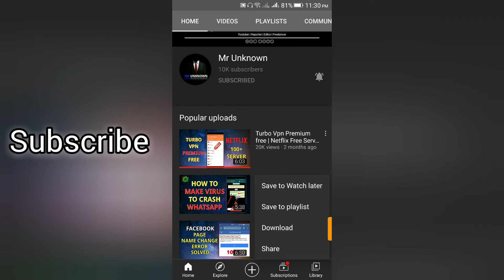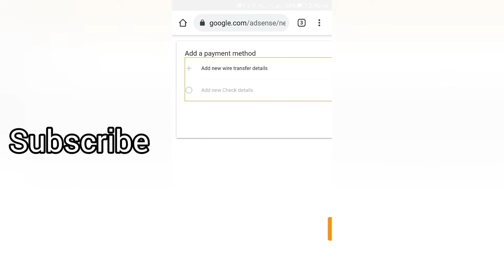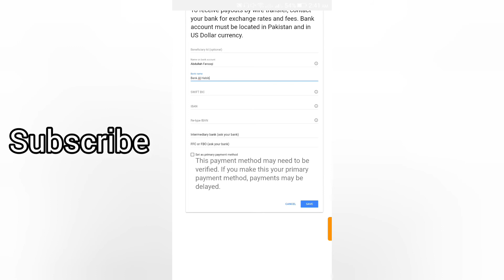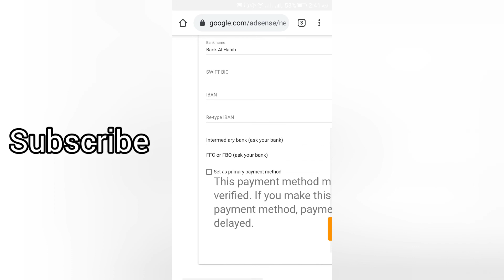how to link bank account to adsense account 2021 - adsense new policy 2021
Assalam U Alaikum DostoOo.

MY NAME IS ABDULLAH_FAROOQI♥

AAJ KI VIDEO MEN AAPKO SIKHAONGA K AAP KAISE APNA BANK ACCOUNT LINK KAR SKTY HAIN ADSENSE SE❤
TO VIDEO KO PORA DEKHAIN BINA SKIP KIYE SHUKRIA🔥❤